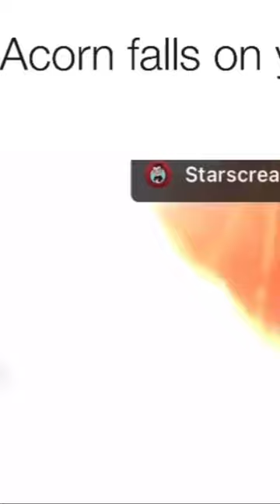When A Cop Sees An Acorn 🌰 police policecar uscca shooting 2anews #